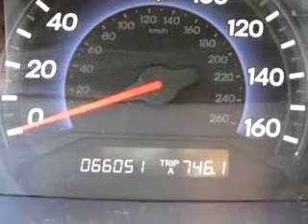SOLD - 2005 Honda Odyssey EX-L 08857 Dch Academy Honda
1101 Route 9

2005 Honda Odyssey EX-L

 66,051 Miles

VIN - 5FNRL38715B118553

Dch Academy Honda knows you want more than just a car. You have a purpose for your vehicle. Imagine driving this Midnight Blue 2005 Honda Odyssey EX-L, equipped with a 6 Cyl. engine  and an automatic transmission with  66,051 miles. Enjoy this utility van with features like DVD Entertainment System, Leather Upholstery, Side Air Bag System, Tilt Steering Wheel, Cruise Control, Air Conditioning, Tachometer, and much mor...